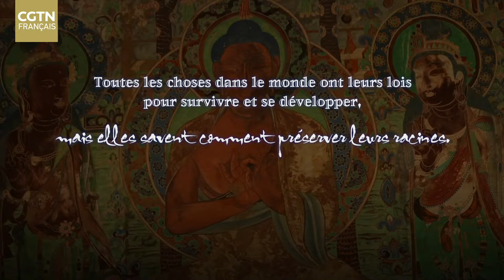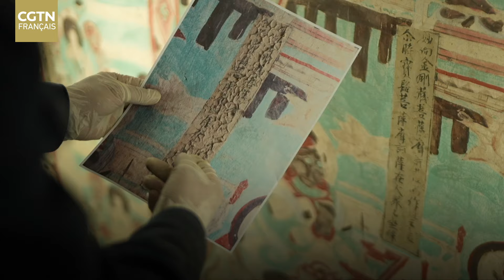Le patrimoine de Dunhuang protégé à travers les générations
Dunhuang, dans le nord-ouest de la Chine, était le point de rencontre de quatre civilisations le long de l'ancienne Route de la Soie. Le site de Mogao à Dunhuang comprend 735 grottes et plus de 45 000 mètres carrés de peintures murales. Leur préservation n'aurait pas pu se faire sans le dévouement et la protection d'innombrables gardiens à travers les générations.
Le technicien Fan Zaixuan restaure les peintures murales des grottes de Mogao depuis plus de 40 ans. Depuis son arrivée à Dunhuang dans la nuit du 31 mars 1981, il a acquis des compétences transmises par les générations plus âgées de protecteurs des grottes de Mogao, y compris Li Yunhe, âgé de plus de 90 ans.
Aujourd'hui, Fan enseigne ses propres élèves. Dai Chuan, né dans les années 1990, a déjà passé plus d'une décennie à protéger les peintures murales de l'Académie de Dunhuang. Fan espère que des jeunes comme Dai pourront assumer la responsabilité de la protection des grottes de Mogao pour les mille prochaines années.
Comme le dit un vieux dicton chinois : « Toutes les choses dans le monde ont leurs lois pour survivre et se développer, mais elles savent comment préserver leurs racines. » En citant ce dicton, le président chinois Xi Jinping espère que les gens chériront le patrimoine historique et culturel laissé par leurs ancêtres. Comme il l'a mentionné, c'est grâce à ce sens des racines que la civilisation chinoise s'est développée et a prospéré jusqu'à aujourd'hui.